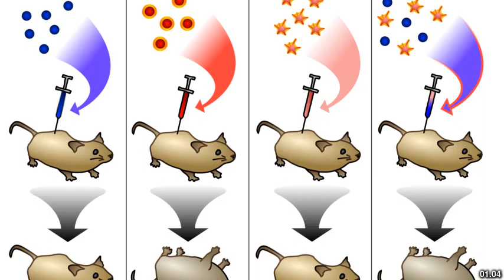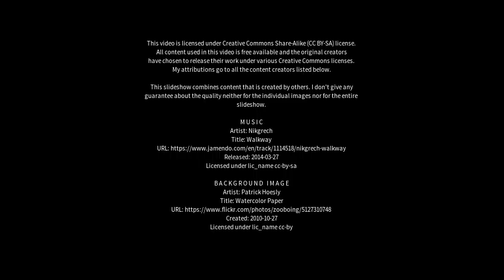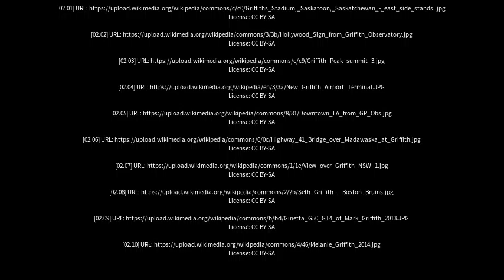Best places to visit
Best places to visit - Griffith (Australia) Best places to visit - Slideshows from all over the world - City trips, nature pictures, etc.